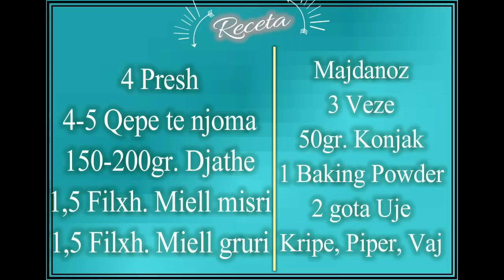Pite me Presh Ep.40 - Gatime te Ndryshme [ENG SUB]